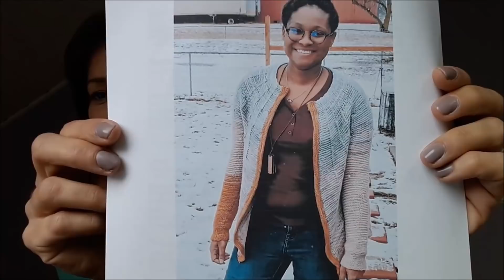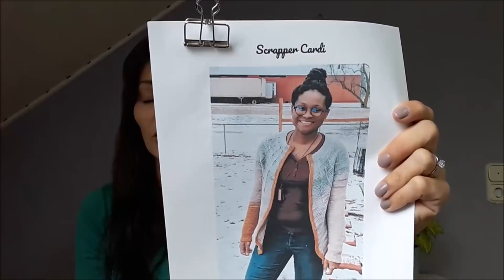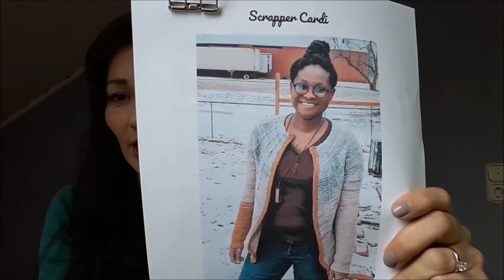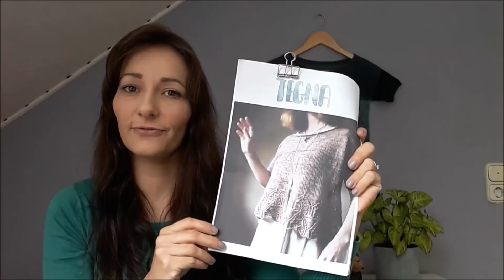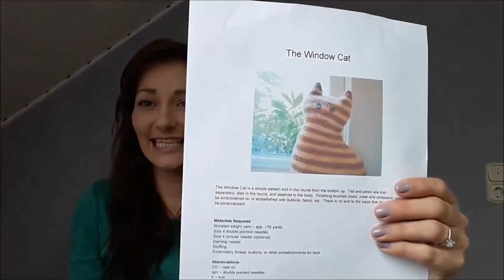Darf ein Strickpodcast politisch sein? – Schibot Garne: Episode 7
ALL MEINE FERTIGEN UND UNFERTIGEN PROJEKTE

Produkte oder Dienstleistungen, die in diesem Video präsentiert werden, wurden durch keinen Dritten bezahlt, es sei denn ich erwähne dieses ausdrücklich. Es handelt sich also nicht um bezahlte Werbung. Ich zeige hier allerdings auch Produkte, die man in meinem Onlineshop finden kann.